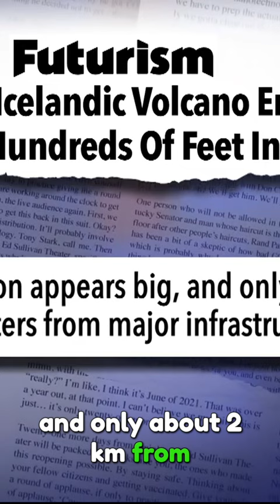Iceland Erupts! | Biden Links Trump To Hitler | Rudy Sued Again | NYC’s Messy Mayors #1